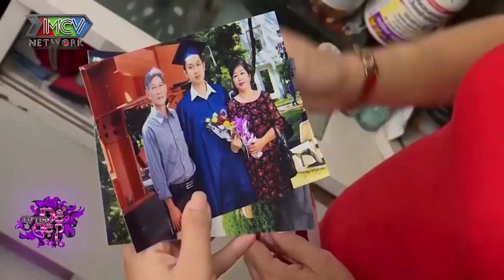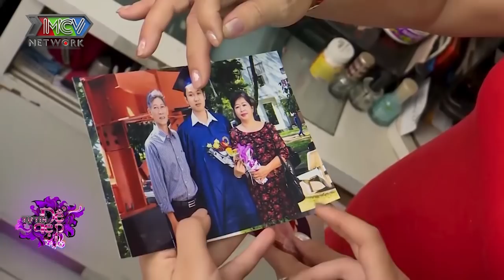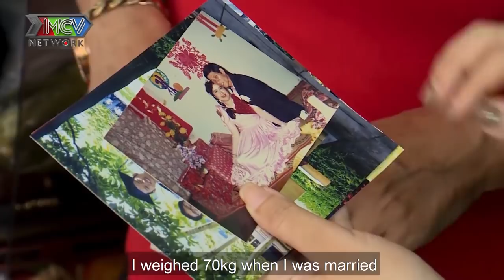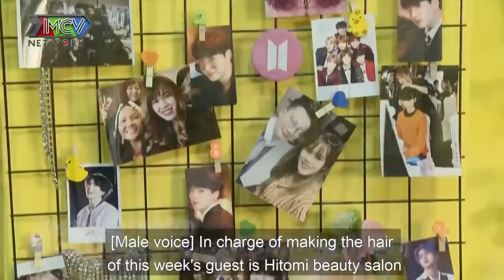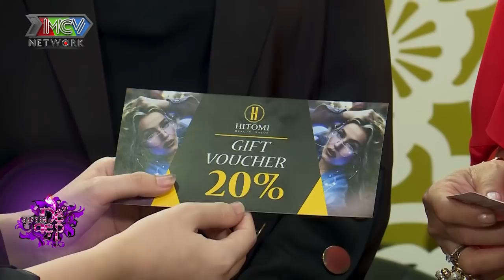PHỤ NỮ U60 khiến chồng LÓA MẮT mê mệt vì bất ngờ lột xác quá xinh đẹp TRẺ HƠN 10 TUỔI